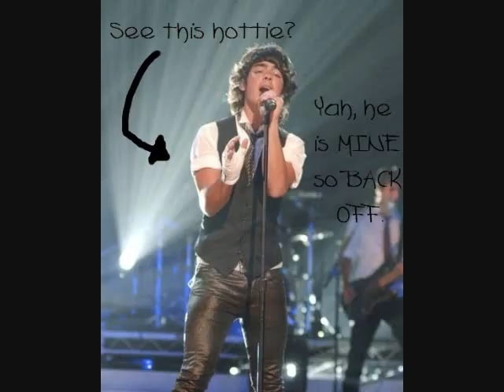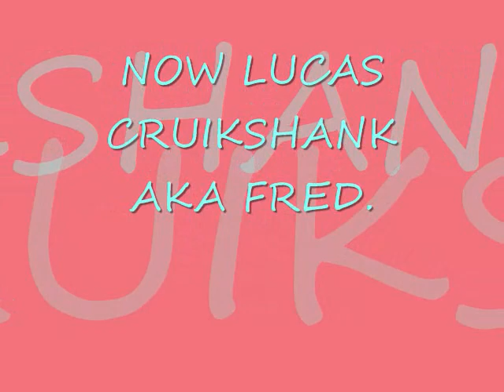JONAS BROTHERS VS LUCAS CRUIKSHANK (AKA FRED)